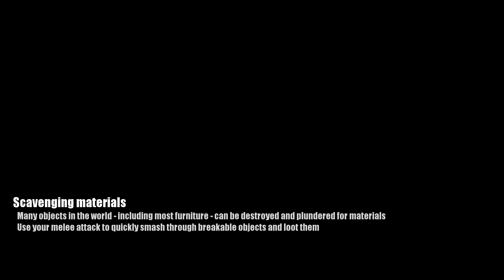10 Miles To Safety (Nightmare) | Issues In The Woods! | PART 3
Very Weird Spawn Location -_-  ✅
We Still Have To Learn A Lot If We Want To Survive Nightmare Mode!
How Was Your Valentines Day?-  ✅
Did This Get Harder? - ✅
Coop Is Even Better With A Buddy - ✅

Steam Description:
The Apocalypse has arrived and your goal is simple: Make it 10 miles to safety through a limitless procedurally-generated world overrun with The Infected and packed with the tools and weapons to fight them.
10 Miles to Safety is a unique isometric action/strategy game where 1-4 players must explore, loot, craft and build to survive, all the while trying to make their way through a giant randomly-generated world towards ultimate rescue and escape. As you move nearer your goal you’ll find the infected slowly evolving and becoming more dangerous, but also find more powerful weapons, gear, blueprints and crafting recipes to aid you.